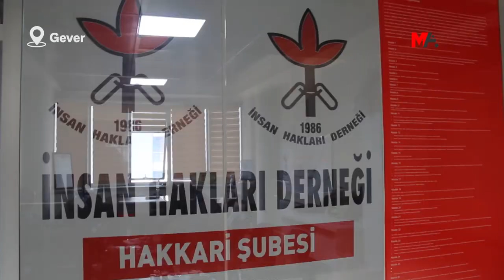XIZMÊN WINDAYAN GUH NEDAN OHAL'A FÎÎLÎ JÎ: TÊKOŞÎNA JI BO EDATELÊ DIDOME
Tevî pêkanînên rewşa awarte (OHAL) yên fiîlî yên li Geverê jî xizmên windayan her hefte li qadê tên cem hev. Xizmên windayan diyar kirin ku heta kiryar neyên eşkerekirin û edaleta rast pêk neyê ew ê dest ji têkoşînê bernedin.